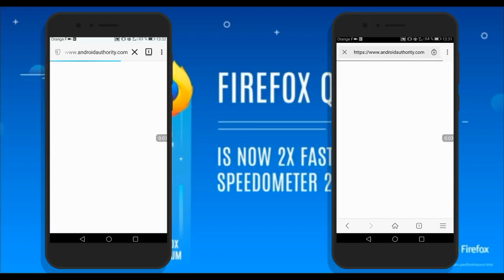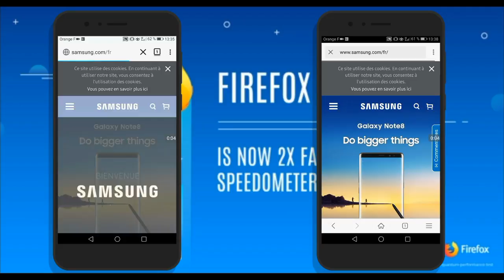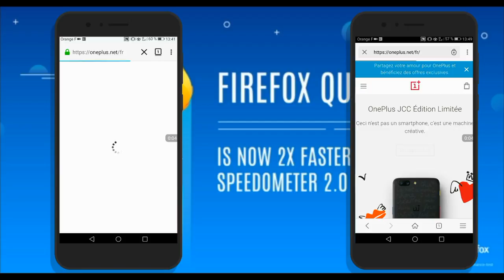Android : Firefox Quantum vs Opera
Who is faster ?
Quantum or Opera ?

Réseau :
4G/Fibre Orange